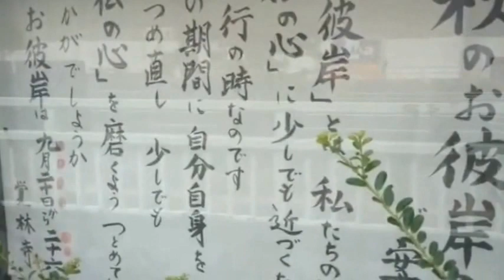日本のパワースポット 覚林寺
東京港区のパワースポット